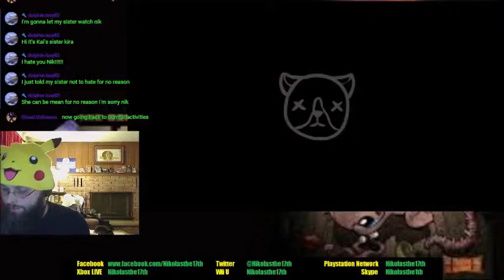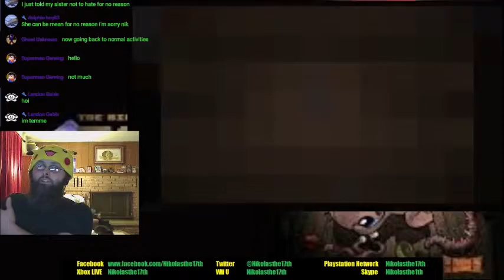The King's Court - Binding of Isaac: Afterbirth #90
We're doing the daily!  What?  We already did the daily?  I guess...

Let's Play